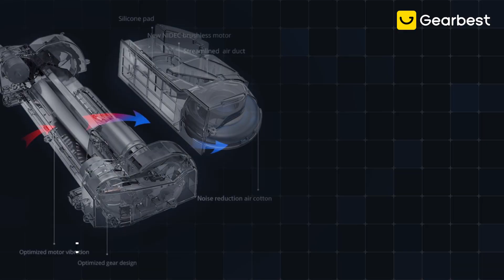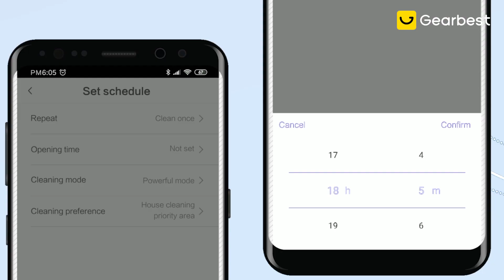Best Upcoming 360 S6 Pro Robot Vacuum Cleaner in 2020? | How is Good? - Gearbest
Upgrade 360 S6 Pro is coming! Will it be the best vacuum cleaner in 2020?
 Limited Time: March 21th - April 30th

Main Features:
● 5200mAh large battery
● 2200pa powerful suction, cleaning efficiency increased by 20%
● Intelligent 200ml water tank, 3 levels of water adjustment
● RF omnidirectional + APP dual remote control
● 360 autopilot technology 5.0, adopt LDS lidar + ultrasonic fusion navigation + SLAM algorithm
●3 cleaning modes, sweeping & mopping mode, sweeping the only mode
●Multi-floor map management
●Support Amazon Alex, Google assistant, Clova voice assistant

Take Care and Keep Safe, if you need:
Anti-virus products:
3. 10PCS Disposable Face Masks
5. 10PCS US STOCK FFP2 N95：
6. 10PCS UK STOCK FFP2 N95：
7. More Face Marks & Coronavirus Protection